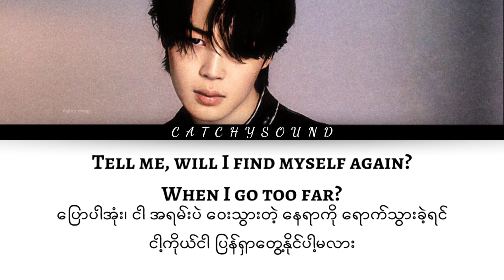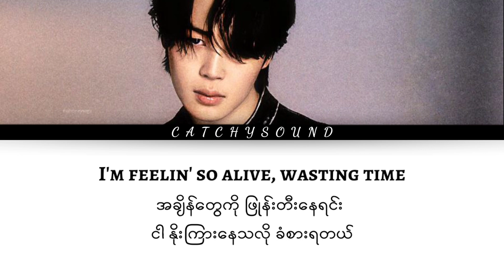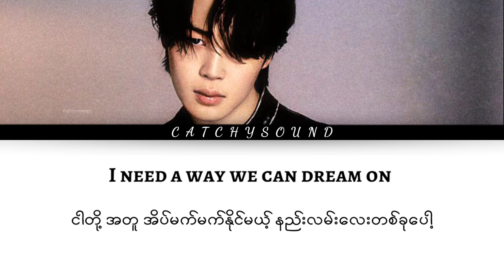Jimin - Like Crazy(Myanmar Subtitles)(English Version)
lyrics video
Myanmar subtitle translation

Hey guys!

Thank you for visiting and watching. I hope you like it. And also you can visit my YouTube channel for more videos.
Credit to the right owner of the English lyrics to GENIUS.

Song               Like Crazy (English Version)
Artist              Jimin
Album            FACE
Licensed to YouTube by HYBE Co.,Ltd.(on behalf of BITHIT MUSIC)